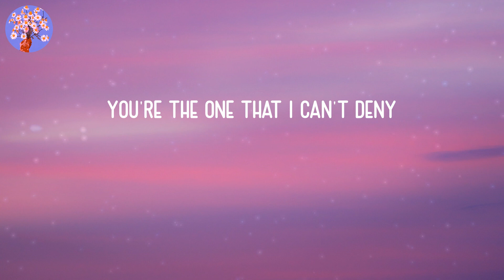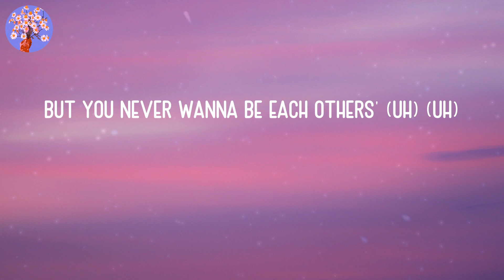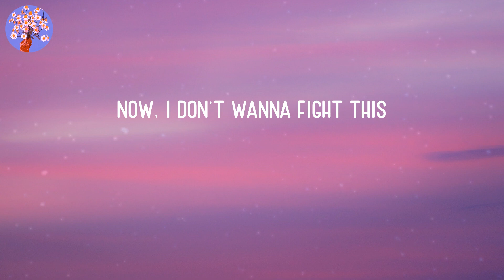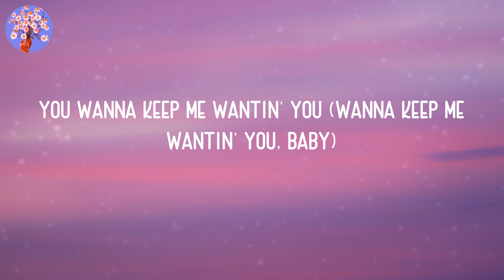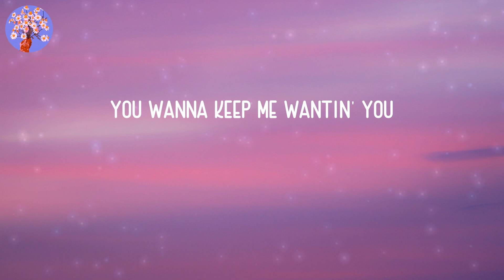Charlie Puth - Light Switch (Lyrics)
💐LYRICS:
Yeah
Why you callin' at 11:30